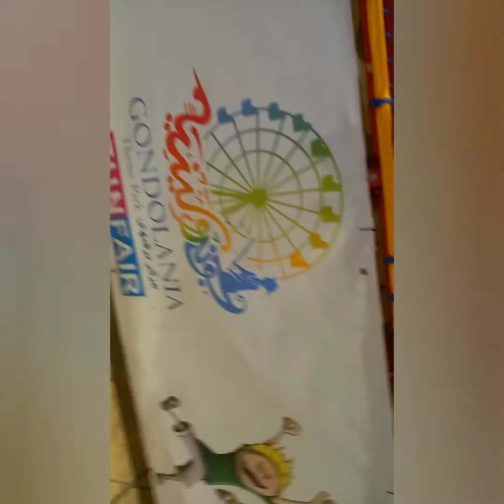Gondolonia theme park @villago 🇶🇦qatar.